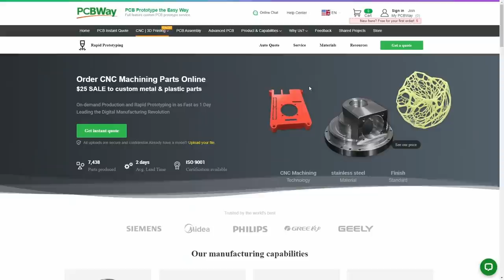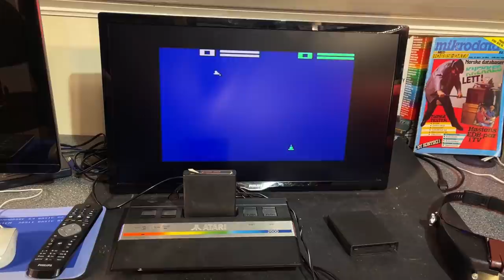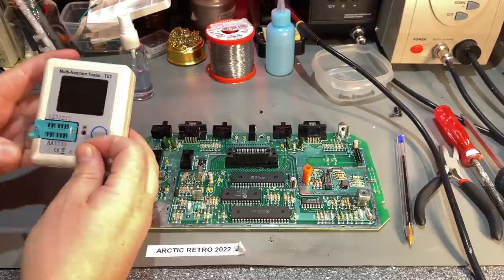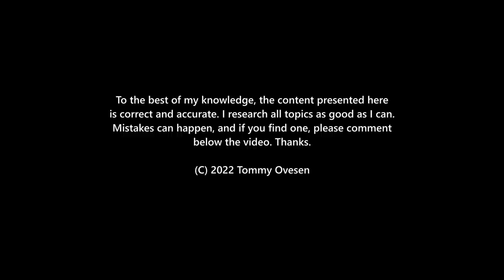Atari 2600 jr with no audio, faulty paddles and joystick. Restoration and testing games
for affordable PCB's and other services.
In this video I got an Atari 2600 jr games console to check out. It initially had no audio, and the paddles was terrible. Also a broken joystick had to be looked at.
Restoration of the console and the paddles and joysticks. Can I make this console shine again?

Contents:
0:00 Introduction
2:27 Testing the Atari
5:22 Disassembling
10:00 Cleaning
11:57 Testing the motherboard
16:04 Recapping
19:55 Fixing the paddles
23:15 Fixing the joysticks
28:51 Assembling
31:07 Testing controllers and games
35:03 Conclusion

I use Canva to quickly create illustrations and thumbnails. It's free.